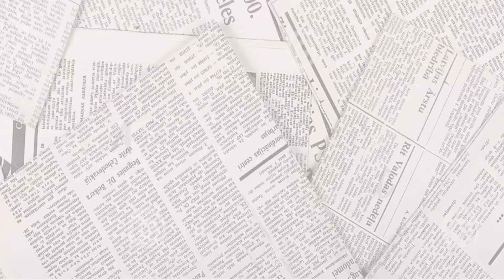8 Fake News sobre a Justiça do Trabalho - Mito 1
Campanha elaborada pelas assessorias de comunicação dos TRTs com o intuito de esclarecer a população sobre inverdades disseminadas sobre a Justiça do Trabalho.